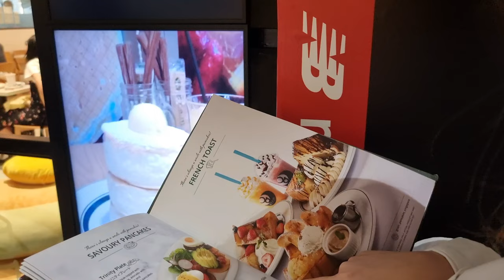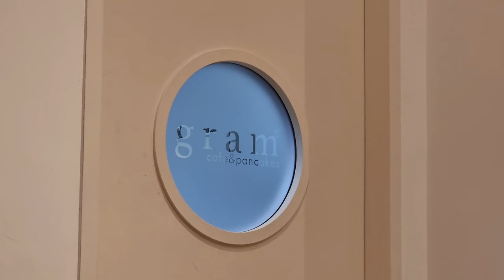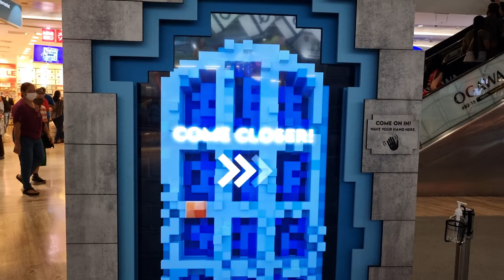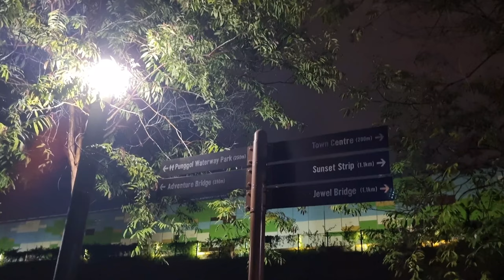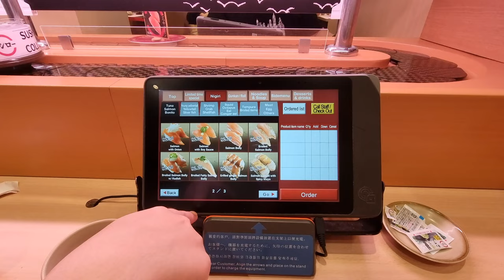Exploring Punggol: lotus lava souffle pancake at GRAM & Marvel movie! A Singapore neighbourhood vlog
We watched Eternals! (This was 2021!) Do we love it? Not as much as we love Moon Knight (in real-time, we are on the last episode and sis is waiting for me to wrap up to continue watching our lunar deity)

side note: am very pleased with how the random angles i used at Gram turned out. will try more angles for fun next time!

foodnotes:
- i'd go back to gram just for the brunch menu and coffee
- i'm biased but spring of 2018's innisfree souffle pancake is the only one that has my heart
- sushiro ramen... i'm a simple girl

marvel's universe :')
Punggol Waterway; for a whole hour at that (we got lost lol)

tracklist:
frumhere - same time next year.
hoax - western medicine